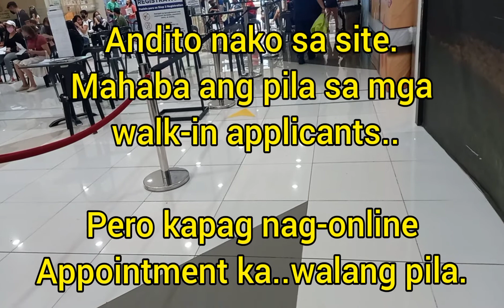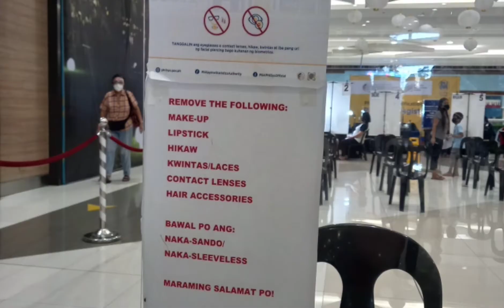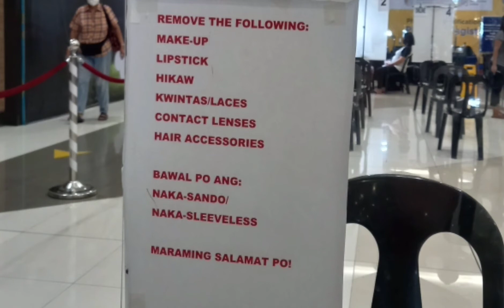NATIONAL ID BIOMETRICS#STEP2#nationalid